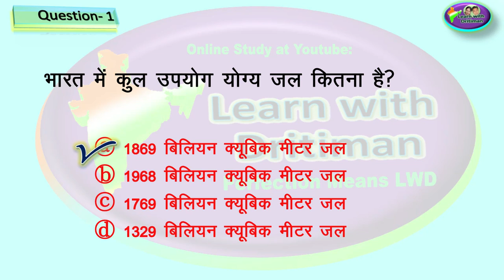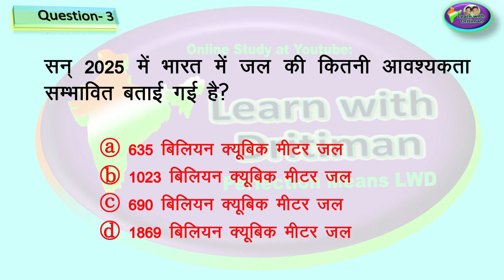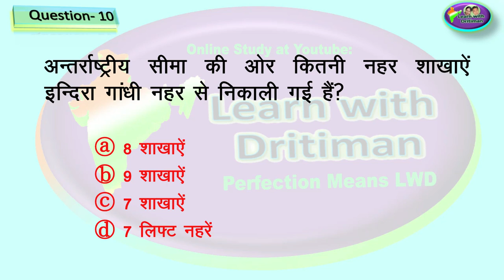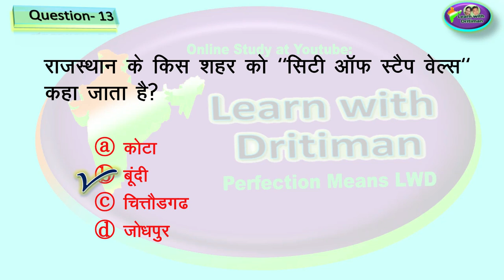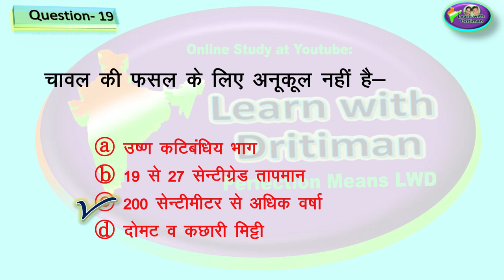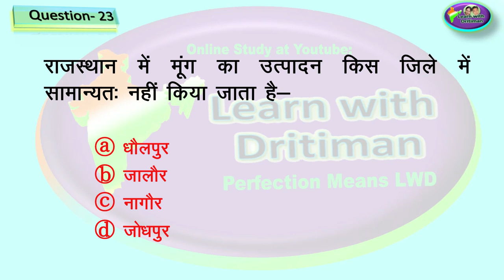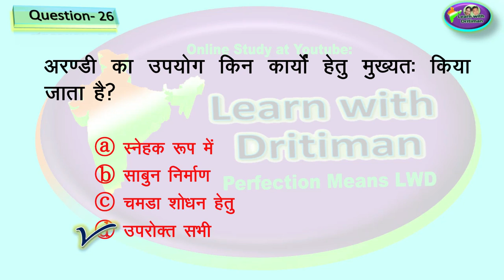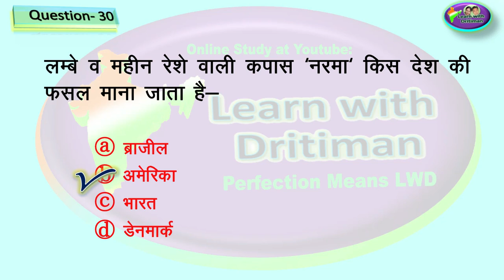RBSE Class exam geography/ rbse book/ paper/ Class 10 / Ch-8 & 9/ reet/ patwar/ forester/ rpse